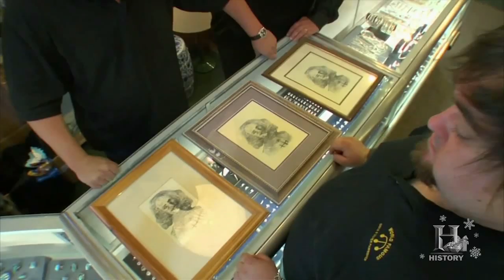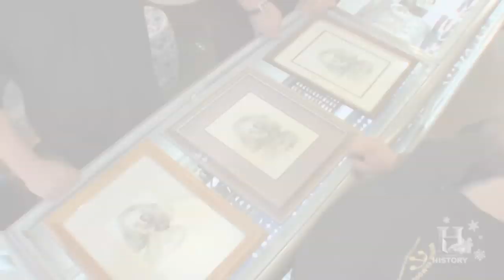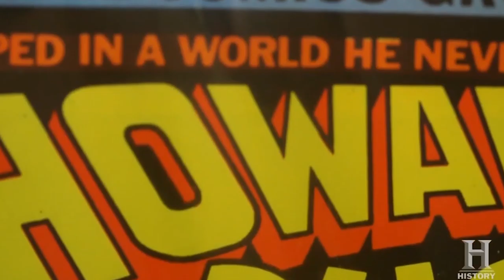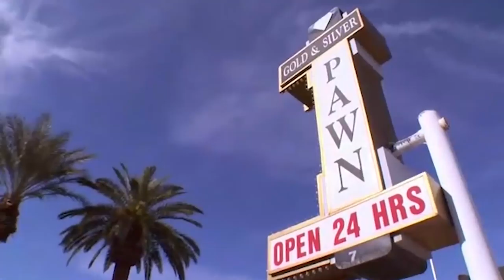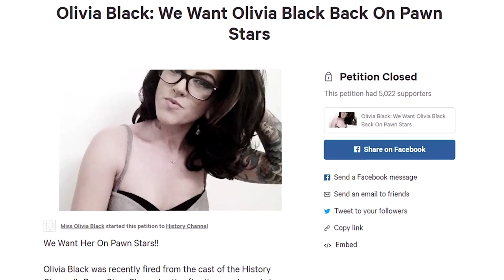Pawn Stars Chumlee Almost Got Himself FIRED!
Chumlee from Pawn Stars ALMOST GOT HIMSELF FIRED!